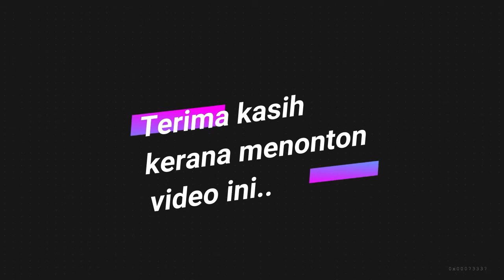Meriahnya di Hari Jadi mak dan ayah... ada games kanak-kanak